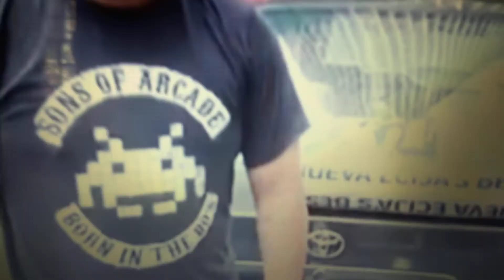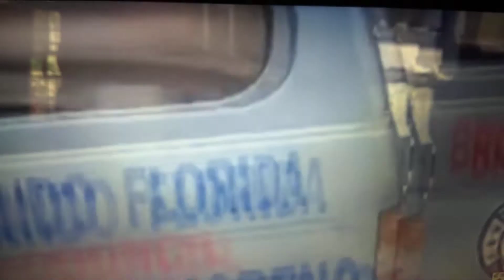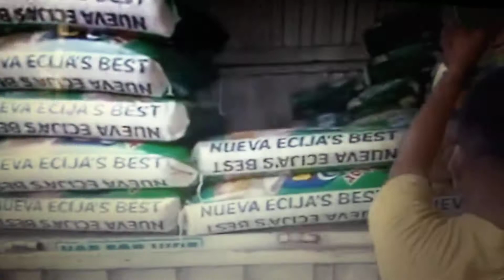Francis Leo Marcos for DZRH, Musician, Sampaloc, Paco, Pampanga, Rizal April 19, 2020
Francis Leo Marcos Donated Rice to
DZRH, Musician, Sampaloc, Paco, Pampanga, Rizal